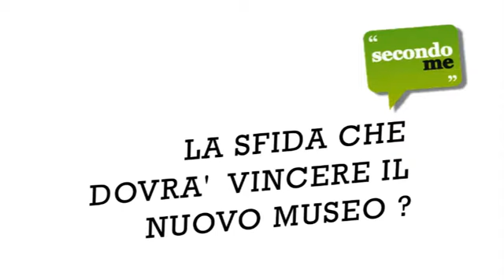"Secondo Me Aspettando il MuSe" - 5 domande a... Franco Panizza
Breve intervista a Franco Panizza, Assessore Provinciale alla cultura, rapporti europei e cooperazione.